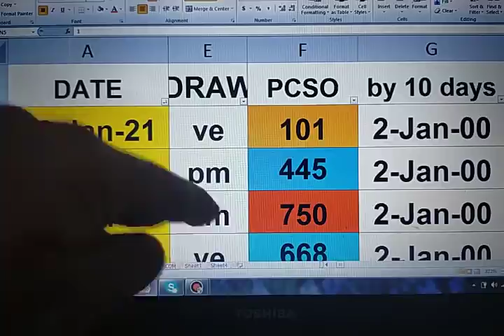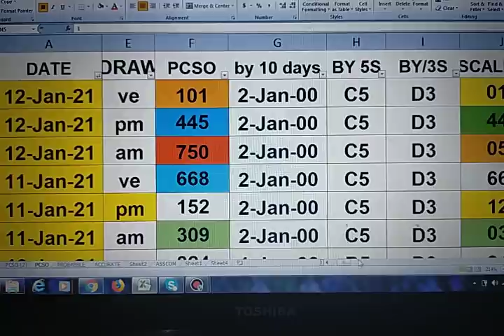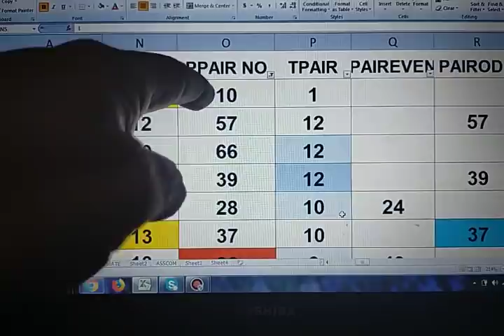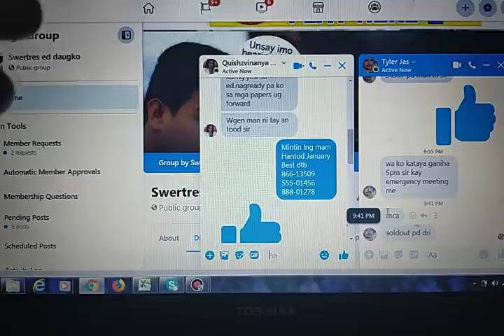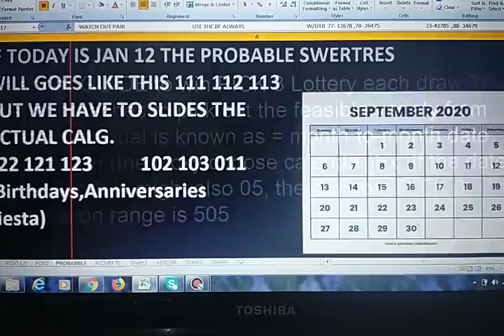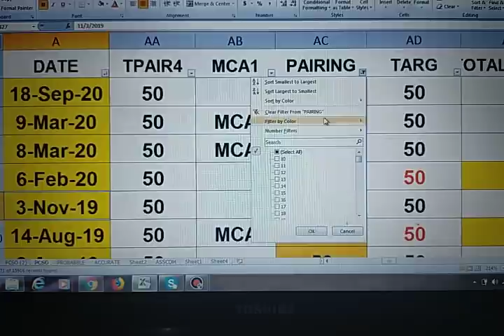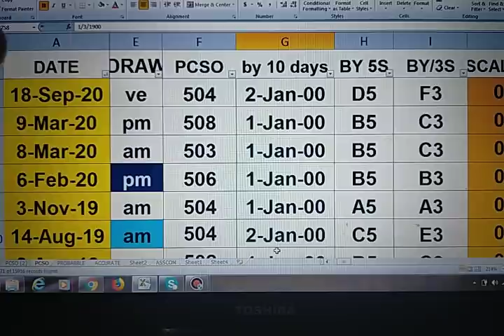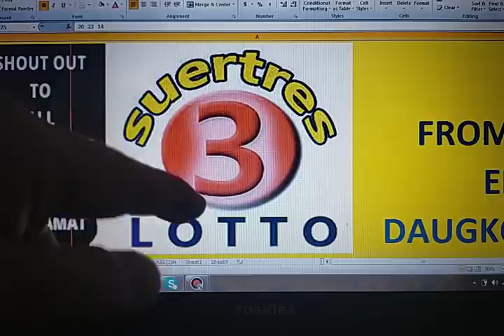January 13, 2021 HOw to Win SWERTRES lottery draw using my DATA BIG NOS. IS Waving!!CONGRATS!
FOR  1ST ASSCOM     IS WAVING  ... ENJOY WATCHING !
GOOD LUCK